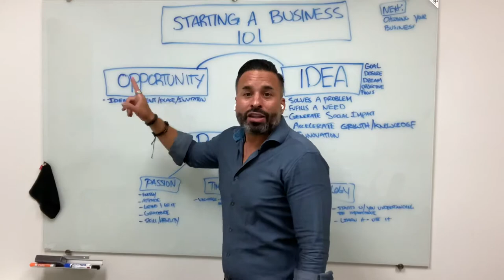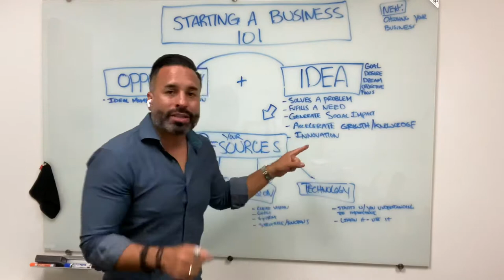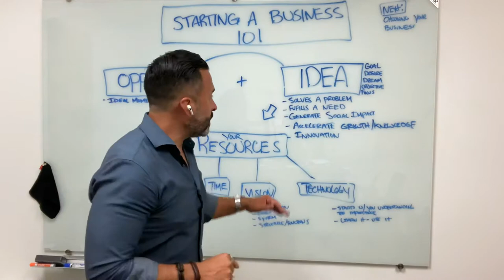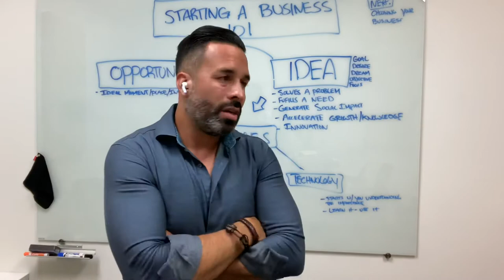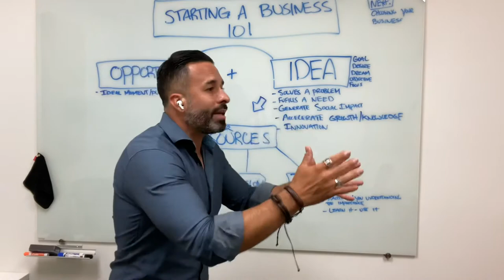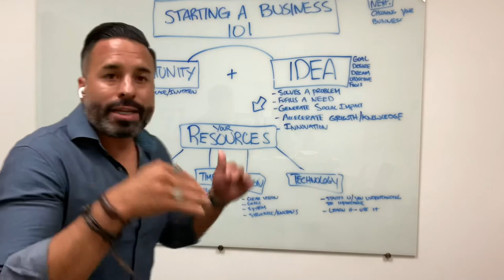Building a business 101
There are some foundational essential elements to building a business. So many businesses don’t have the ingredients therefore fail. Also I am sorry for the sound my next videos will be fixed thanks for the follow and comments blessings.